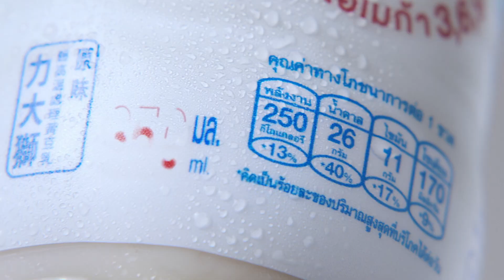Lactasoy Prompt KH 15s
Lactasoy ម៉ាកយីហោទឹកសណ្ដែកល្បីល្បាញបំផុតនៅប្រទេសថៃ និងកម្ពុជា!